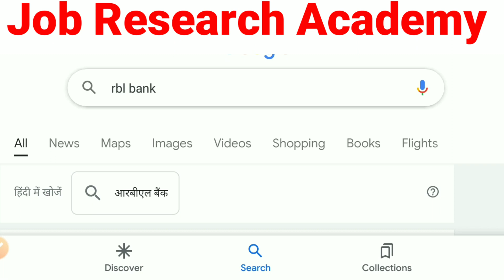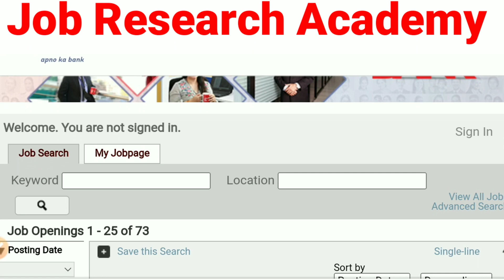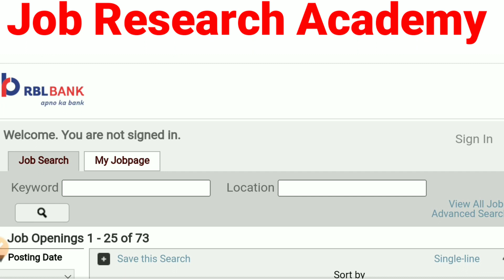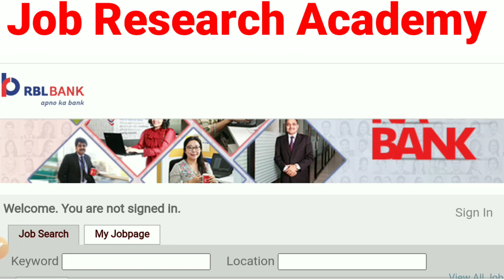Rbl बैंक न्यू Vacancy - 2023🔥|| 12th पास जॉब || बेस्ट Salary + Incentive के साथ जल्दी से Apply करे